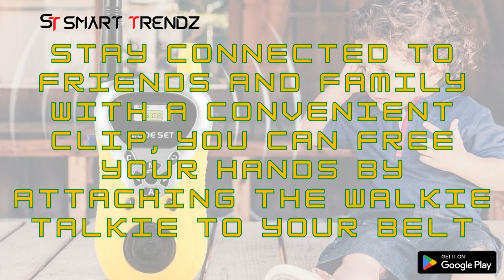2 Way Radio Toy for 3 - 12 Year Old Boys & Girls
Two way radio toy for kids children outdoor play. This kids walkie talkie provides 100 meters communication range.

• You can keep in touch with roaming children when they scamper off in the supermarket or shopping center
• The walkie talkie fits into any of your bags easily without occupying too much space, portable with ergonomic design for firm grip
• Crystal Clear Sound Clear and loud! With a developed clear voice technology, your child’s voice will be crystallized to perfection